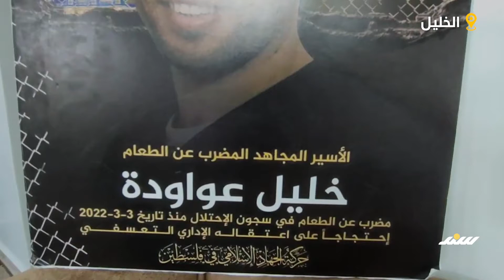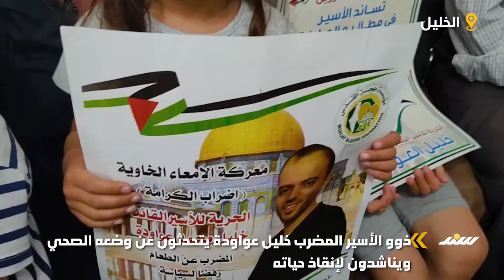ذوو الأسير المضرب خليل عواودة يتحدثون عن وضعه الصحي ويناشدون لإنقاذ حياته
تتابع وكالة سند للأنباء أحداث الأسرى و القدس بشكل مستمر ولحظة بلحظة من خلال متابعة مواقع التواصل الاجتماعي والموقع الإلكتروني للوكالة